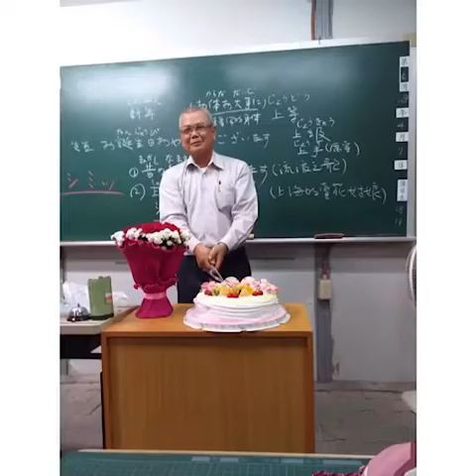[嚐屏果] 佳冬舞台 - 實用日本語初級班